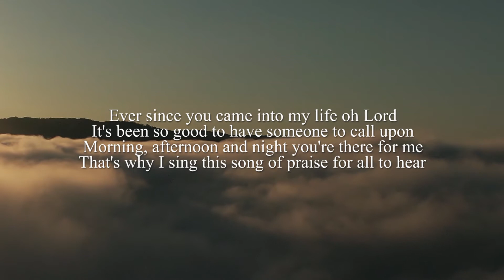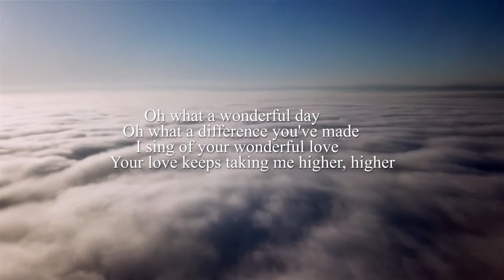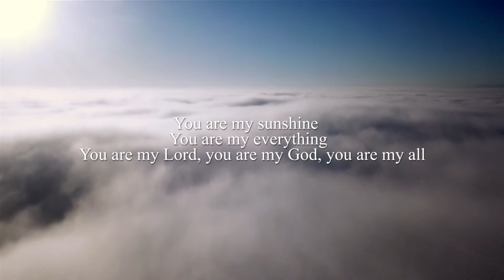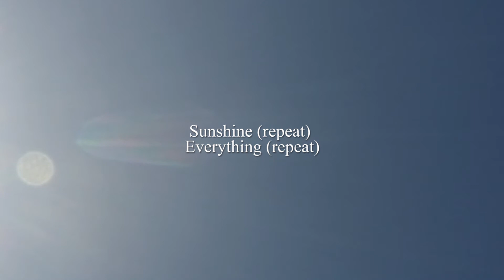Sunshine - Wale & Taiwo Akinyemi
Official lyric video for Sunshine. In this uncertain time where no one knows of tomorrow, it's easy to get caught up in all the negative news. However, there's light in the midst of the darkness. Let this song uplift you and open your eyes to the light around you.
Written and produced by Wale Akinyemi
Performed by Taiwo Akinyemi